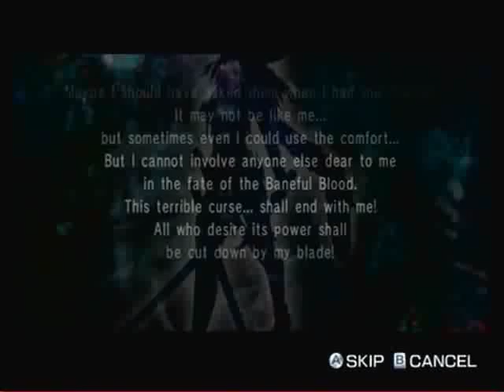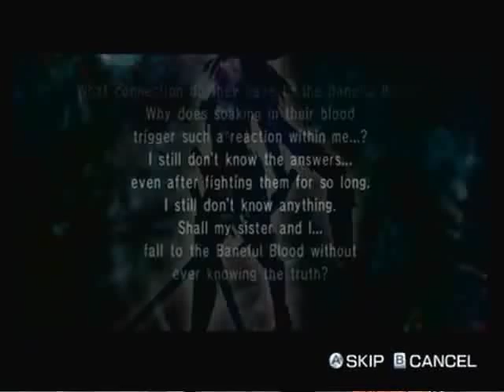Let's play Bikini Zombie Slayers part 2 Saki Battle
For some random reason Aya makes it to Station Square (Wow I haven't heard that place since Sonic Adventure DX) and fights her sister Saki who was somehow possessed and the spot Aya and Saki were fighting at looks pretty similar to the same spot where Sonic and Chaos 0 fought.